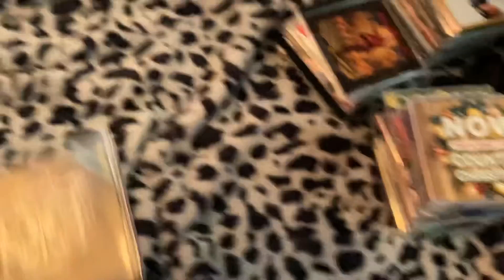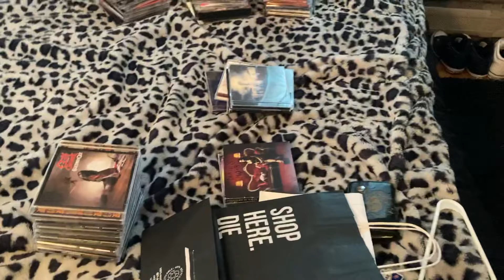My in this moment Cd Collection (June 2022 Update)